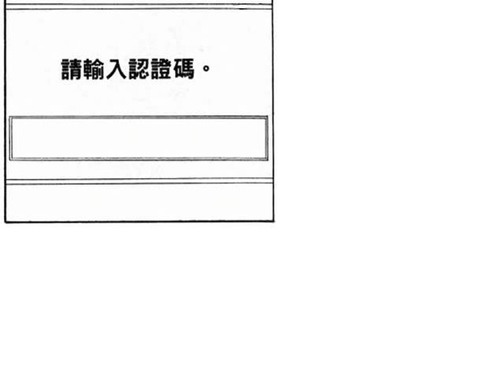魁!!天兵高校, Cromartie High School - Start Me Up, 野中英次, Eiji Nonaka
魁!!クロマティ高校 - Start Me Up,
魁!!天兵高校 - Start Me Up,
Cromartie High School - Start Me Up,

by 野中英次, Eiji Nonaka

a practice for me in iMovie

Here is the subtitle didn't make into the movie.

Right...

Mechazawa doesn't look well recently..

...Really?

Though, I think we'd better not to ask him about it...

People have their own trouble...

Is 'HE' a HUMAN BEING?

Ar...?

Arr! That's Mechazawa's Brother, Beta!

What is he holding?

Er...?

What?

This is...

Mechazawa Edition OS 5.02...

OS..?

What is an OS?

um... How should I explain?

It should be the basic software for a computer!

Basic Software?

For instance, if a man received no education at all,
he is unable to work, or even unable to speak...

So if there's no OS installed into a computer,
this computer can not startup and work...

On the other hand, an OS provides basic functions to a computer!

Without an OS, a computer can not work...
So an OS it's very important to a computer.

Oh, it is complicated...

Yes, that's why I need you to pay attention.

But were you talking about a COMPUTER?

Mechazawa is not a computer...

Er... You know what I mean...
Anyway, let's go to find Mechazawa!

'Library'

Look like he is in depression...

Well, he never puts that on his face...

Let's have his OS updated...

Hold on!

What...?

Errors may occur if installed new OS to an old hardware...

For example, the printer may not work after...

It has nothing to do with Mechazawa,
are you teasing with me?

I mean, once his OS updated, he will turn to a new Mechazawa...

And that can be dangerous...

um... Let's ask what Mechazawa think!

Hey! Mechazawa! What's going on with you? You don't look well...

In fact, I AM FALLING IN LOVE...

FALLING...
IN LOVE. ?
With WHO...?

Yet, a juvenile delinquent like me, is not certified for romance!

Nevertheless...

My heart feels heavy...

If that's possible, I would start all over, and to live my life again...

Start
Over. ?

Really? That is easy!

Mechazawa! Let us help you!

Er...?

Let's turn back, give me a minute!

Er...?

It should be fine, let me do t.

This is the BIOS, after a few changes, I'll insert the disc...

It looks difficult!

Not at all, answer few more questions, the update will start.

Ar...?

"Warning
Continue this action will lose Everything,
Are you sure you want to continue?
'YES' 'Cancel'"

It doesn't look right.

I think so, how about checking the manual?
'Information of Mechazawa...'

What?

Mechazawa already said he wanted a new start...
Let's wipe his past data!

'Reckless...'

Please input the Activation Code.

What is an Activation Code?

It prevent the OS installed illegally,
but I don't have the code...

The code should be sticked on the machine...

It is not on the disc case too!

Kamiyama...
Is this.

Is this the code?

Right! There you go!

It's RIGHT!

It asks you to update drivers!

If there's no accessories, digital camera, etc., then we don't need that update.
Now we are going to setup the country, post code, company, date and time, etc.

Mechazawa is waking up!

Update Successful?

Right...

Success!

He connects to the Internet!

'Welcome to the Internet Shopping System!'

Wow!

It's COOL!

It shouldn't be like that, should it?

Mechazawa's romance is over.